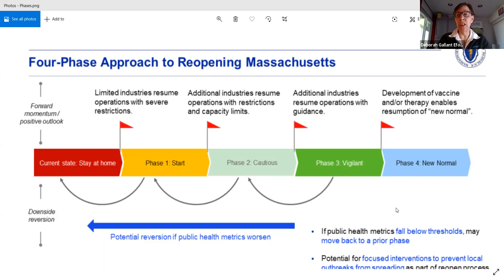What Will Gathering Look Like After COVID19?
Recorded 5/13/20 at 11am EST
As small business owners, how can we prepare for life post-COVID-19 now that requirements for public gatherings are loosening?  This panel brings together a diverse group of folks who’ve been thinking about this in different ways. Tune in for a lively conversation!

Guest Experts:
Kevin Wiant, Former Executive Director, Venture Cafe Foundation (EforAll Roxbury)
Lynn Kennedy, Director of Sales & Marketing, The Log Cabin and Specialist, EforAll Holyoke
Shelley Cardoos, Director of Programs, EforAll